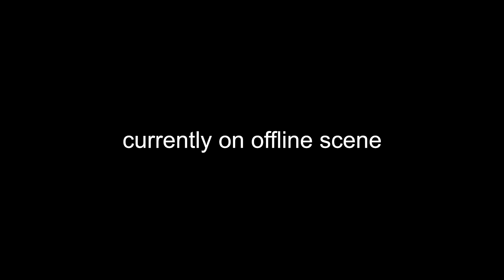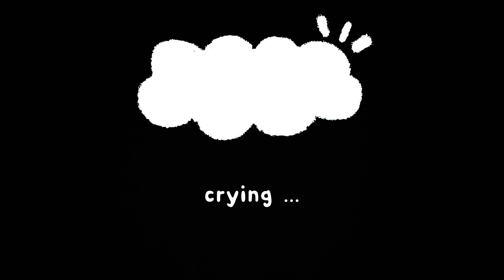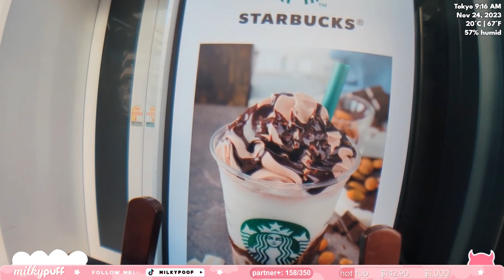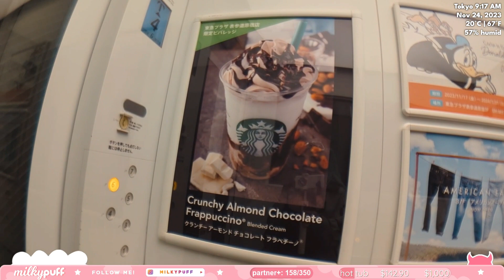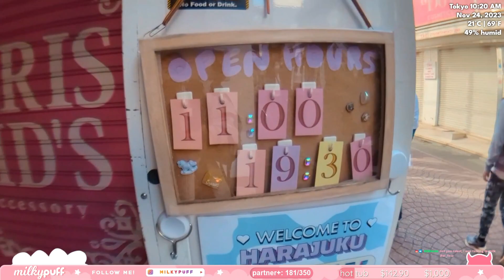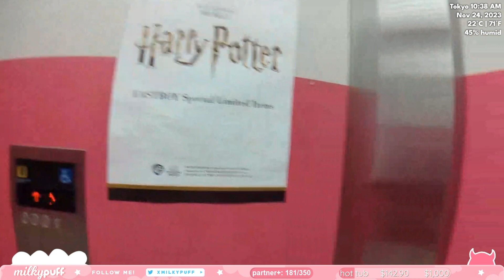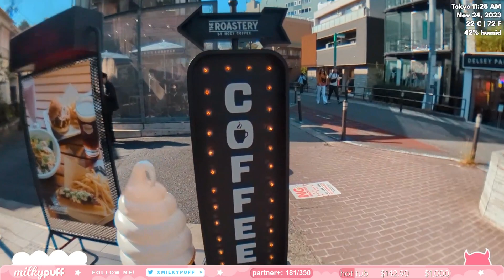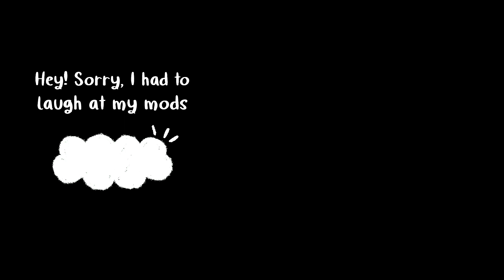TOKYO ⭐️ happy thanksgiving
Today we went shopping and had thanksgiving lunch afterwards